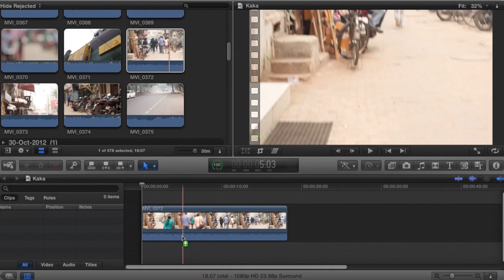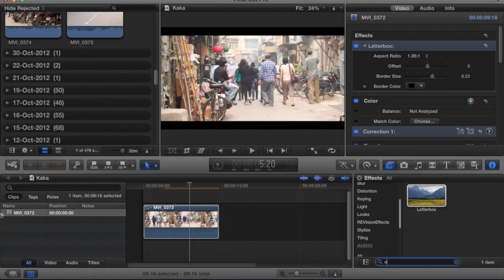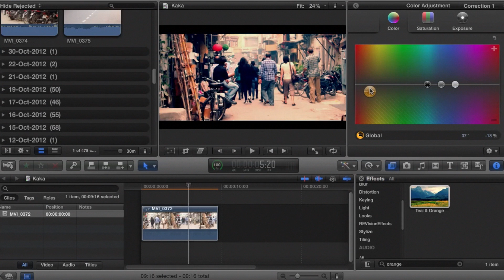Final Cut Pro X Film Look Tutorial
Final Cut Pro X Film Look

Steps to achieve the film look

1. Drag the clip on timeline
2. Go to effects panel and drag letterbox effect on clip.
3. Go to inspector and adjust height of clip using letterbox effect.
4. Go to effects panel and drag and drop teal and orange effect on the clip
5. Go to correction 1 by clicking on inspector and play with exposure and color.

See my music video  Johnny Cash- Hurt below